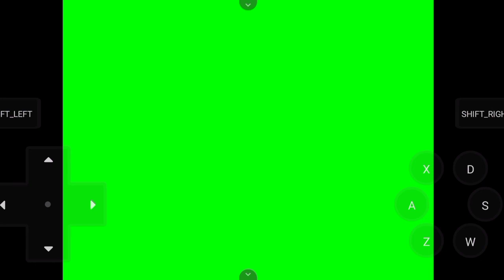Lisa the Pointless: Scholar of the Wilbur Sin Edition - Avatar of Failure fight